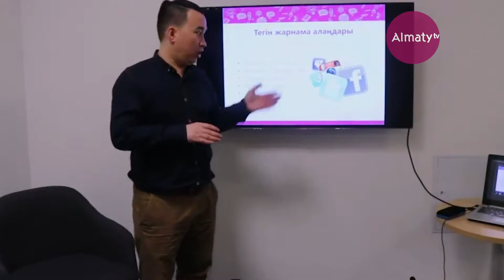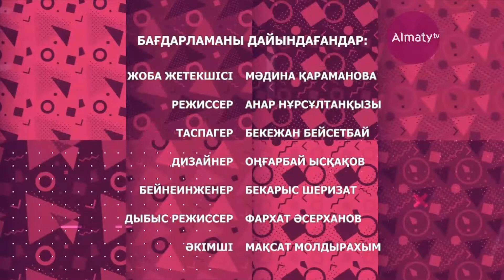Жастар қаласы: "Бірлік" күні мерекесі, кәсіпкер - Аят Сағындықтың кеңесі, Авто жарыс (01.05.18)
Түрлі ұлт өкілдері мерекені қалай тойлауда? Бірнеше бағытта кәсіпкерлігін дамытып жүрген Аят Сағындық өзінің баға жетпес кеңестерімен бөліседі. Авто жарыс туралы сіз білмейтін қызықтар. Қала жастары Қазақстан халықтарының бірлігі күні қашан тойланатынын біле ме?  Толығырақ "Жастар қаласы" бағдарламасынан көріңіздер!